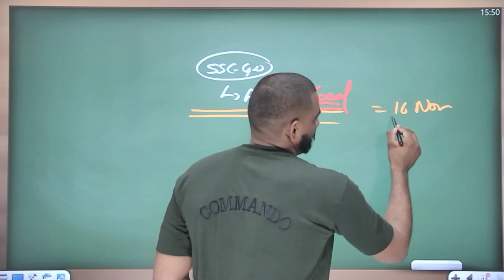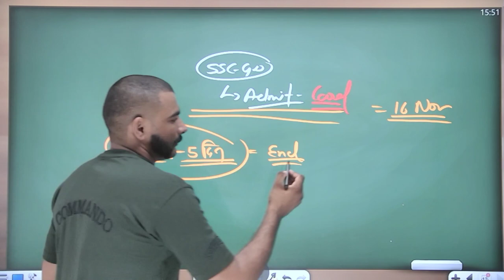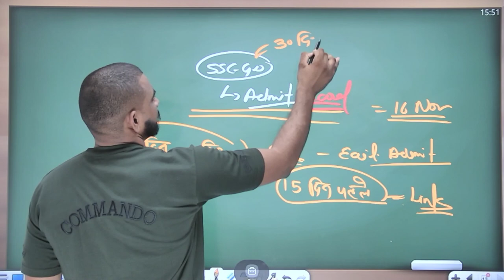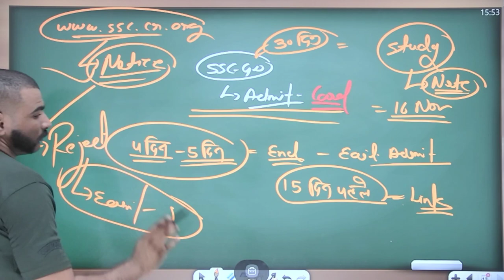SSC GD ADMIT - CARD Email पर || इस दिन आयेंगे सभी के || ssc gd 2021 update